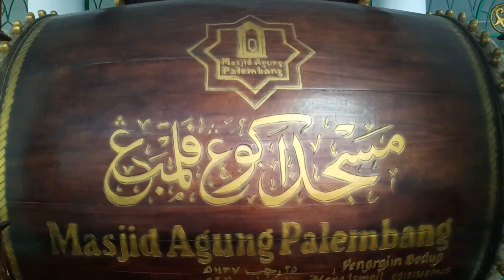Tradisi idul Fitri & Ramadhan di Palembang Dari Masa Kesultanan Kolonial hingga Sekarang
Kota Palembang dalam menyambut ramadhan pada masa lalu
Kota Palembang iyolah kota yang punyo banyak cerito dan sejarah, dimulai sebagai kota tertuo di indonesia sampe sekarang yang jadi kota metropolitan, seiring makin berkembangnyo kota, seiring itu jugo perlahan banya cerito yang hilang, mulai dari adab, kebiasaan sampe gaya hidup. Pecak sekarang ini yang denget lagi datang nyo ramadhan, kalo dulu banyak nian kebiasaan wong palembang dalam nyambut ramadhan, memang masih banyak wong palembang yang mempertahankan, tapi untuk generasi mudo sebagian besak sudah dak peduli, bahkan mungkin dak tau lagi,video kali ini kito akan mengulas apo cerito wong palembang dalam menyambut dan saat bulan ramadhan, karna itu tonton video mang dayat sampe abis
Apo kabar mang cek bicek, salam sedulur dari mang dayat, marhaban ya ramadhan, sebelumnyo dalam menyambut bulan suci ramadhan mang dayat mengucapkan selamat menunaikan ibadah puaso mohon maaf lahir dan batin atas segala dan khilaf mang Dayat, yang mungkin selamo ini dalam penyajian konten ado yang kurang berkenan. Semoga Allah menghapuskan segala doso kito agar bisa lebih khusuk menjalankan ibadah puasa.
Video kali ini mang dayat ngajak mang cek bicek untuk mengulas cerito-cerito lamo yang sekarang mungkin Cuma wong-wong tuo be yang masih tau, yaitu tradisi wong palembang dalam manyambut dan disaat bulan ramadhan pada masa lalu, saat ini mang dayat sedang bersama Sejarawan Palembang ust Kemas Andi Syarifuddin
Memang idak salah kito dinamoke negeri palembang darusalam, memang kalu denger cerito ust Andi tadi, ketaatan wong bingen memang luar biasa, kalu jaman kakek buyut kito be cak itu, cak mano kondisi di masa kesultanan Palemabng Darusalam masih berdiri ye
Artinya pada masa kesultanan Palembang segala eforia menyambut dan disaat bulan suci ramadhan terpusa di mesjid agung, dan sebagain besak budaya-budaya dimasa kesultanan Palembang masih terjaga sampe sekarang di mesjid agung palembang. Nah itu pada masa kesultanan, tapi cak mano cerito pada masa kolonial belando